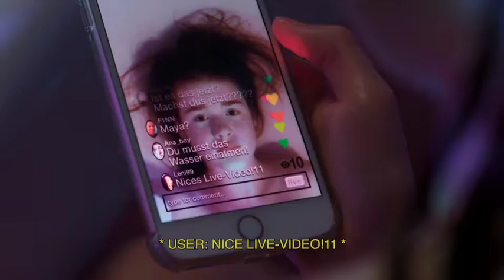ASFF Filmmaker Insights | Nothing More Perfect dir. Teresa F. Hoerl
Interview with Teresa F. Hoerl on her Official Selection film, Nothing More Perfect, which screened at the Aesthetica Short Film Festival.